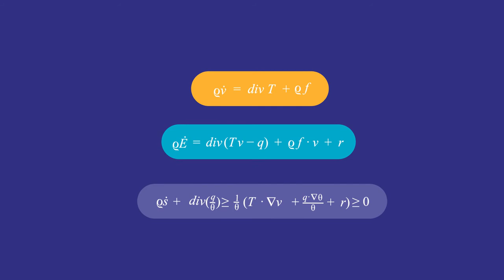Neuron Stories – matematika Miroslava Bulíčka lákají jen ty nejtěžší úkoly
Toužíme po předvídatelném světě. Jaké bude zítra počasí? Zastihnou nás při letu na dovolenou turbulence? Jak se bude vyvíjet zalednění naší planety? Odpovědi můžeme hledat v matematice, která do značné míry dokáže popsat reálný svět prostřednictvím matematických modelů (složitých soustav rovnic). Můžeme se ale na správnost těchto modelů spolehnout? To se snaží zjistit matematický analytik Miroslav Bulíček.